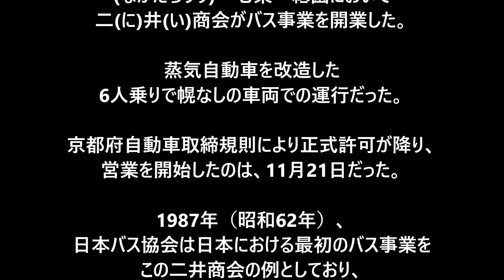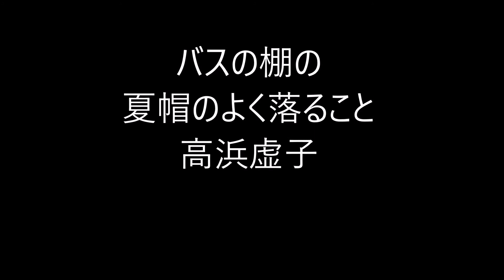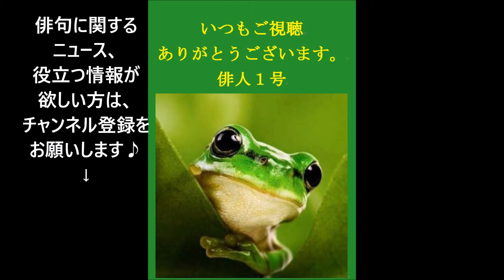9月20日。バスの日。（俳句カレンダー）